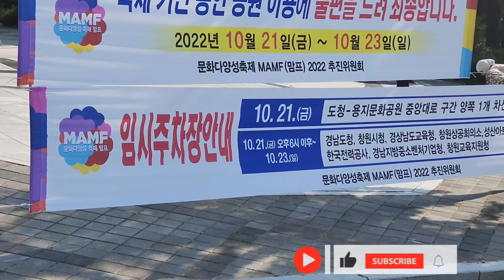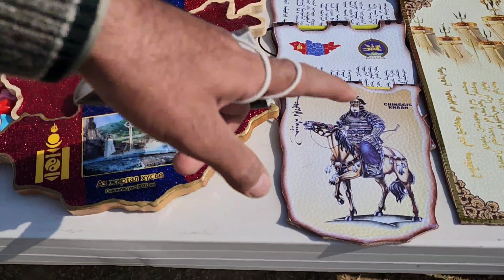MAMF Festival 2022 Asian Music,17th mamf festival,program in south korea,cultural 한국 마프 국제 페스티벌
I'M MUHAMMAD NAVEED I live in South Korea  🇰🇷  I'm travel vlogger.
Thank you for visiting our channel. On our channel you will find different types of videos.